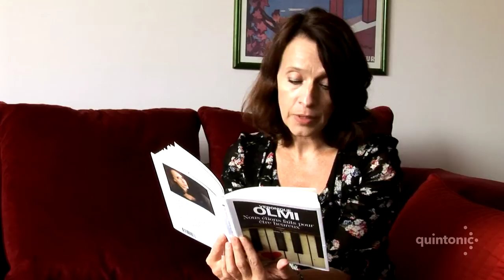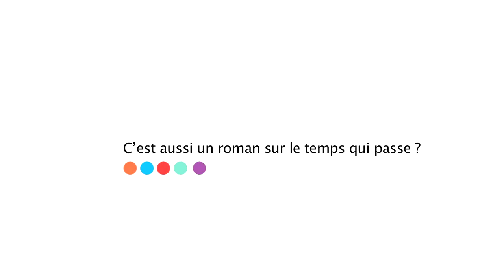Rencontre Quintonic avec l'écrivain Véronique Olmi